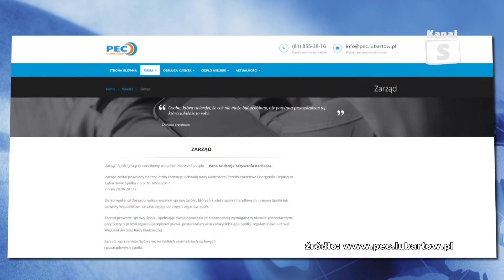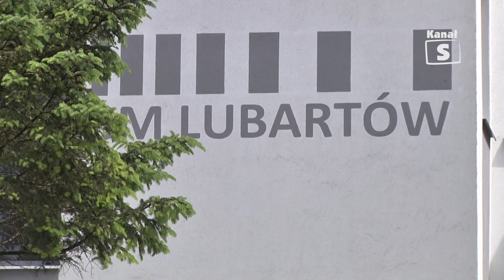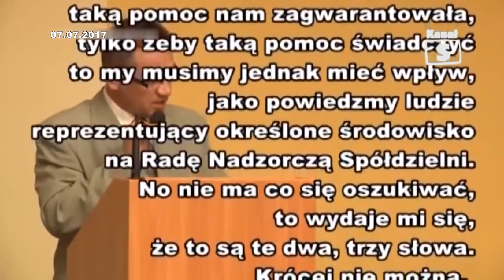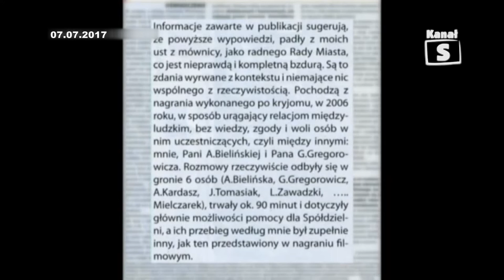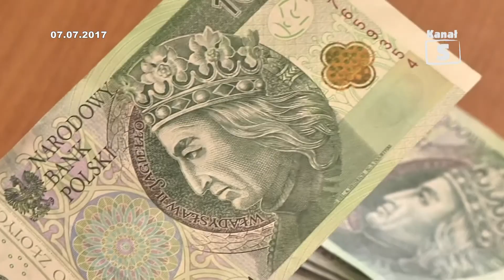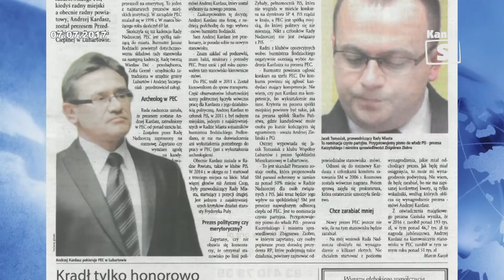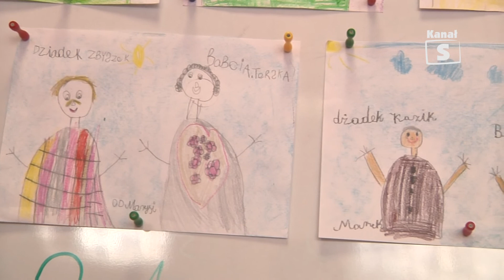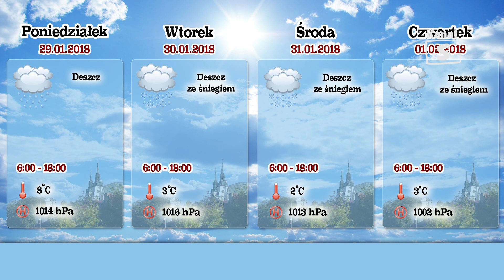Informacje - edycja 383, 26.01.2018